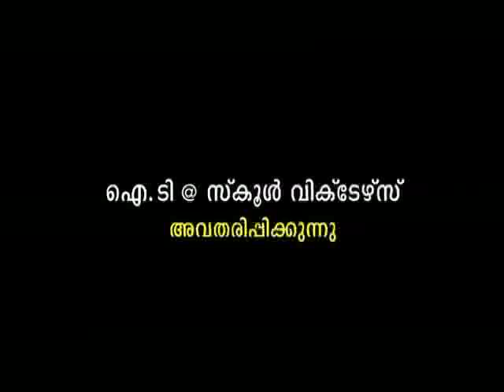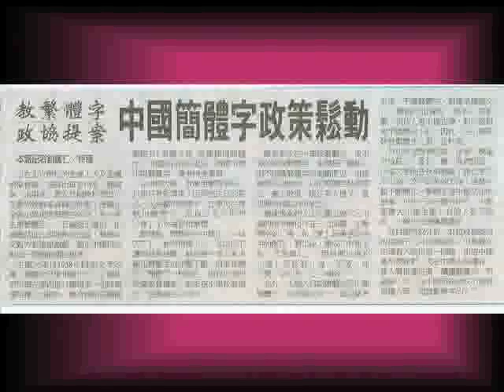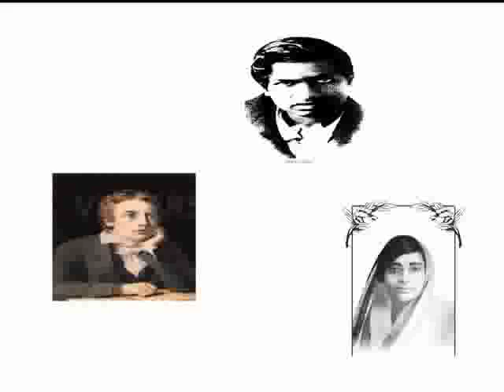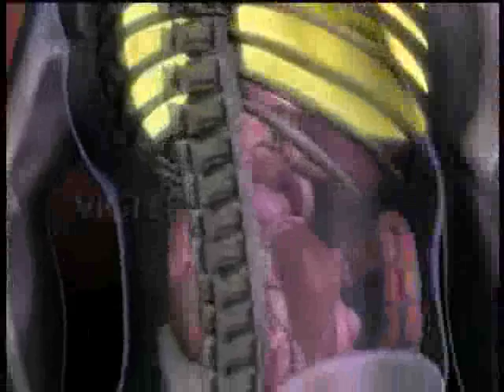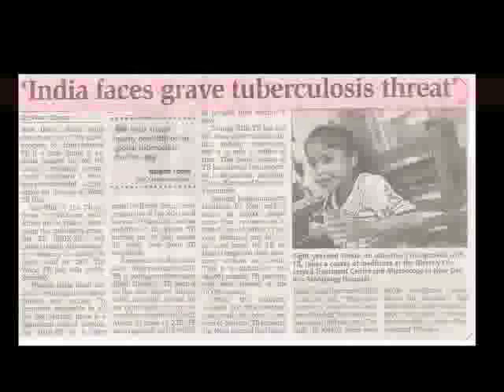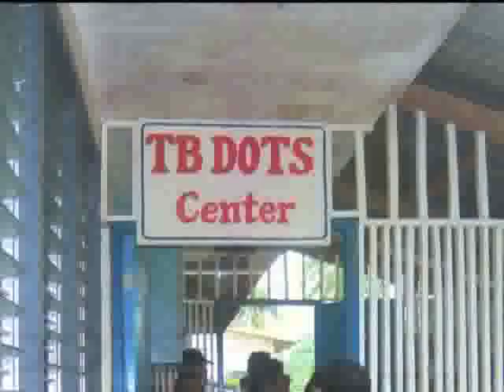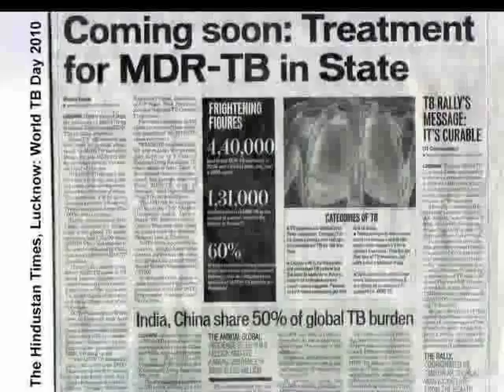TB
A PROGRAMME IN VICTERS CHANNEL